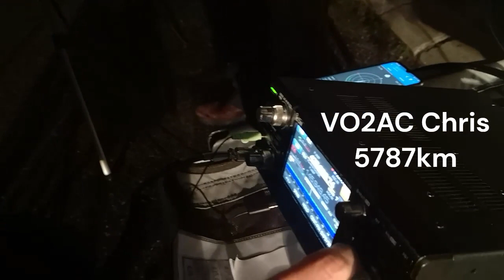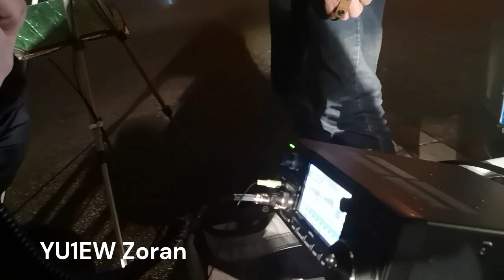VO2AC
Satellite comunication